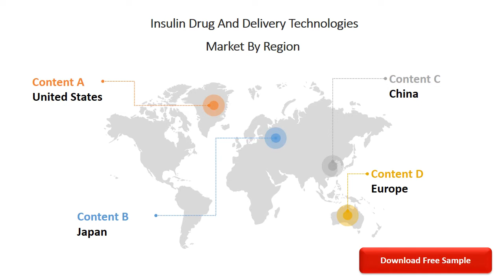Global Markets For Insulin Drug And Delivery Technologies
►The current report will provide an in-depth look at the insulindruganddeliverytechnologies market. This report analyzes the market trends of insulin drug and delivery technologies with data from 2021, estimates from 2022, projections of compound annual growth rates through 2027 (forecast period 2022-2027), and regional markets of the insulin drug and delivery technologies.
Title Contents:
►0:00 Global Markets For Insulin Drug And Delivery Technologies
►0:05 Market Overview
►0:10 Table of Contents
►0:15 About Aarkstore
►0:20 insulin drug and delivery technologies market
►0:25 insulin drug and delivery technologies market
 by region
►0:31 Thank You